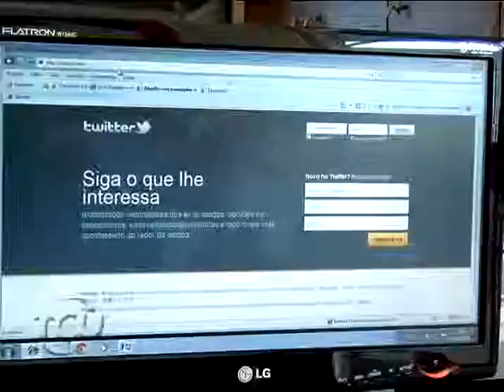Acompanhe o TCU nas redes sociais